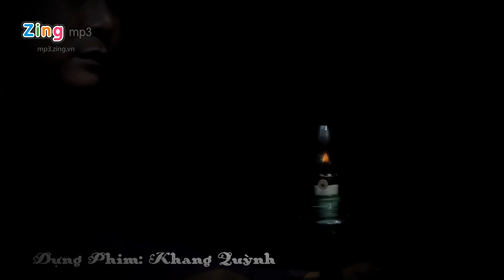Đêm Trăng Trở -Khang Lê